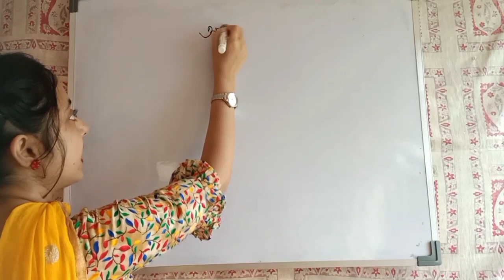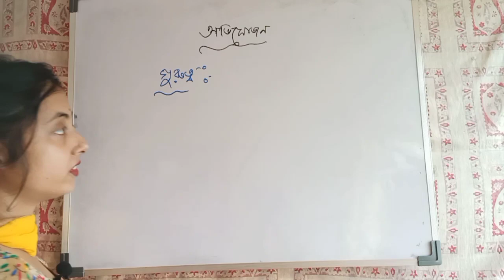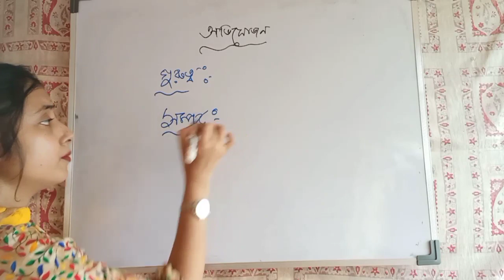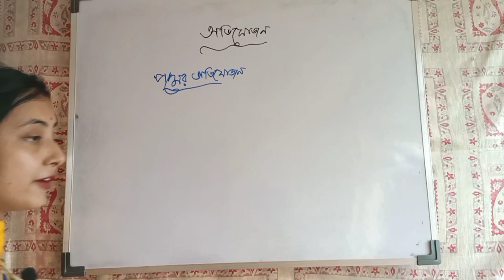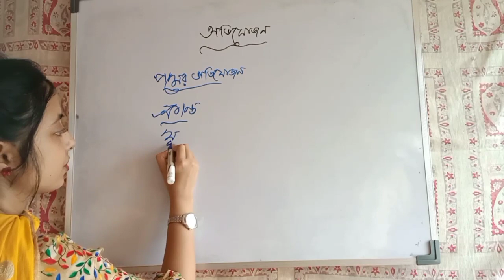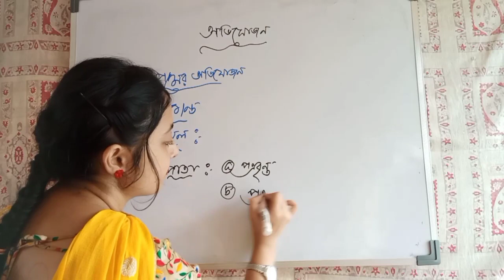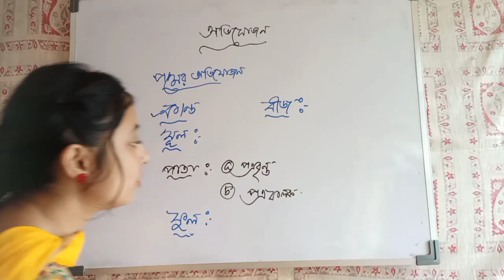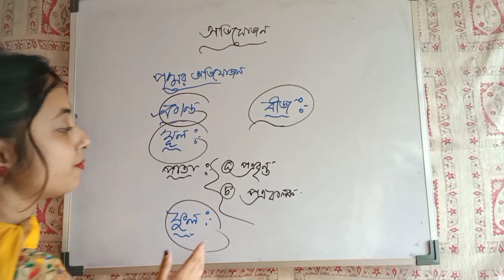অভিযোজন ও অভিব্যাক্তি পার্ট -7//general science for food si,mts,cgl,chsl,wbp,kp//@palashsircoaching.